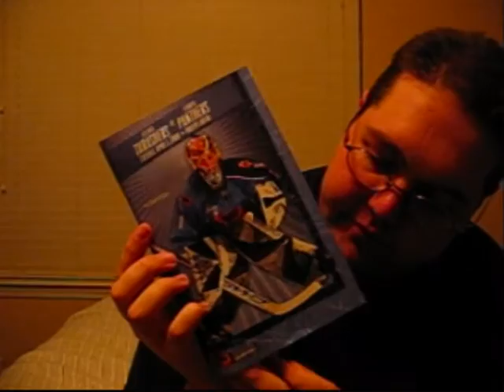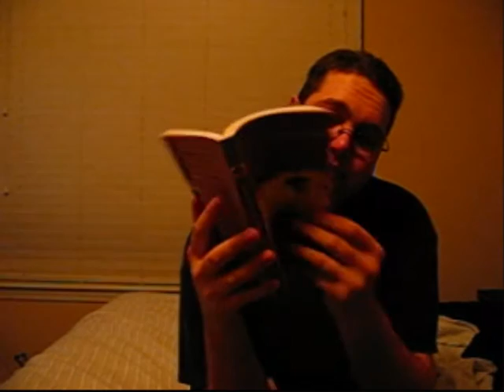51 Things in my Apartment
1- Autographed Budaj Game Used Hockey stick
2- Golf Ball
3- Text Book
4-  Tax Test
5- AVGN Vol 1
6- AVGN Vol 2
7- Mini Lundqvist jersey
8- Sweden flag
9- pennies
10- quarters
11- ratchet
12- Ice Breakers gum
13- Fruit sensation gum
14- Orbit gum
15- Scissors
16- Phillips head Screwdriver
17- Flathead screwdriver
18- Xbox 360 faceplate
19- Voter stickers
20- Keys
21- GT4 Clock
22- Resistance
23- Psych DVD
24- Paramore Riot CD
25- Paramore All we know is falling CD
26- Final Fantasy 7
27- Petit Le Mans magazine
28- Zelda Ocarina of Time
29- Zelda Majora's Mask
30- Kimi Raikkonen Picture
31- Hinote Game used Jersey
32- Darth Maul Mighty Mugg
33- Paul Stastny Auto Puck
34- Atlanta Thrashers Program
35- Thrashers ticket
36- Flying Lizard's car
37- Lundqvist statue
38- Darrent Williams Auto Broncos helmet (Rest in Peace)
39- Star Wars Book
40- 2 dollar bill
41- Chamber of Secrets book
42- Order of the Phoenix book
43- Palm Pilot
44- The Hockey News
45- Flying Lizard Mouse Pad
46- Broncos Hat
47- Dead Like Me Dvd
48- 360 Controller
49- Bottle of Water
50- War of the Worlds Book
51- Remote